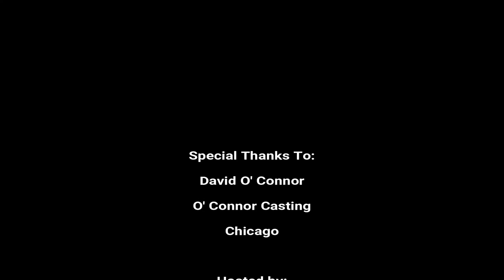Mark Talks - Episode 4: David O' Connor Casting Director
Today Mark visits the lovely downtown Chicago, to meet with one of the largest casting directors in the country, David O' Connor! Thanks to David Himself, as well as his entire team for being a part of our show!